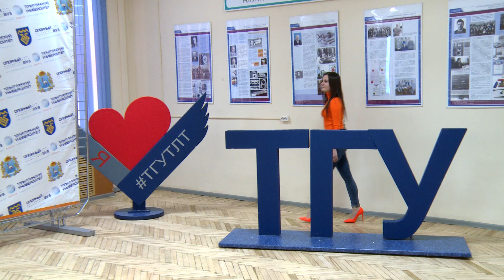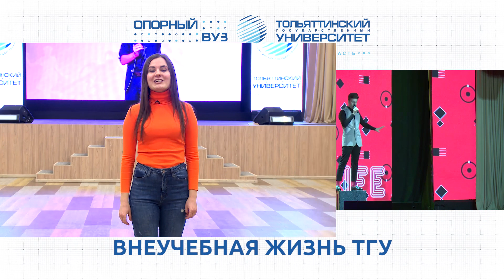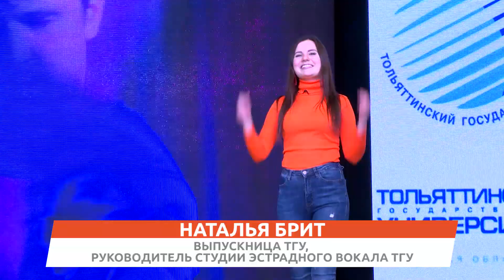ТГУ PROMO: ВНЕУЧЕБНАЯ ЖИЗНЬ ТГУ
Внеучебка! Для студентов и выпускников ТГУ – это самая насыщенная и яркая часть студенческой жизни! Сегодня вместе с выпускницей ТГУ Натальей Брит вы побываете в актовом зале университета. Этот зал – настоящий трансформер. Здесь проходят научные конференции с докладами ведущих ученых международного уровня, престижные конкурсы и концерты, студенческие балы, социальные форумы и общественные обсуждения…